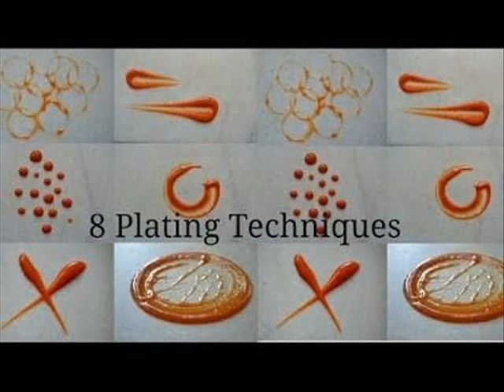Plate like a pro with these quick and easy dinner party plating tricks | Food Hacks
Here are some of the most beautiful  projects you can try for your self at home